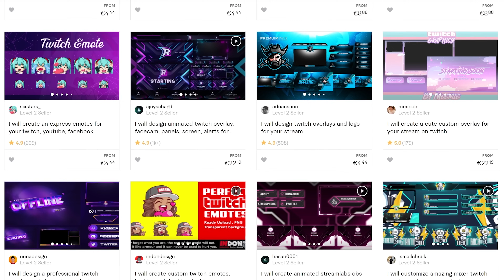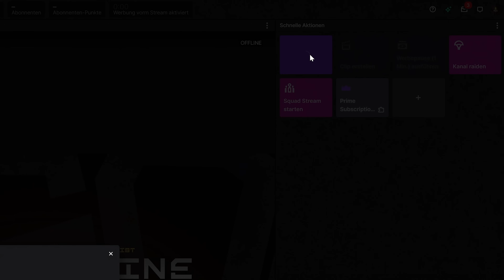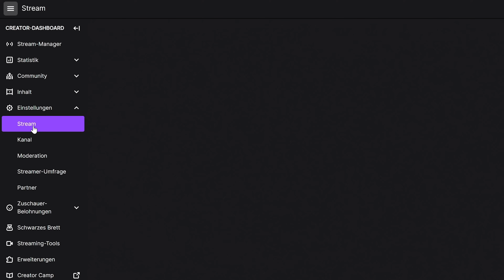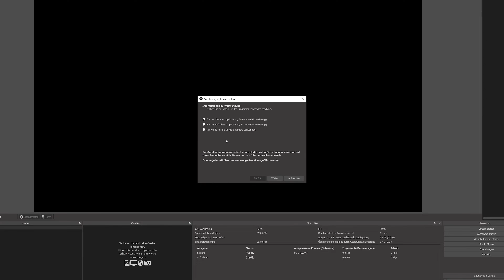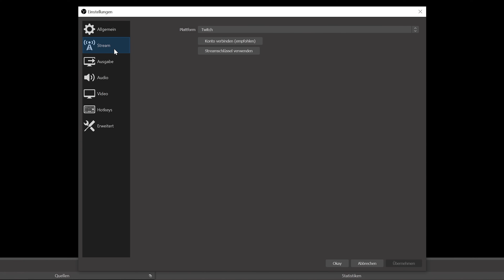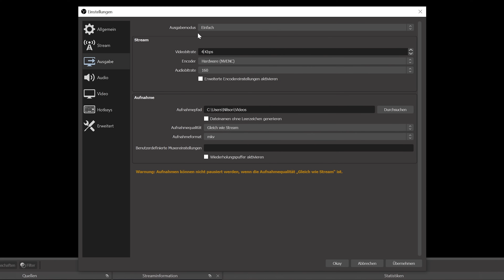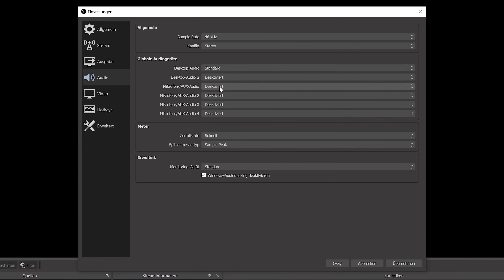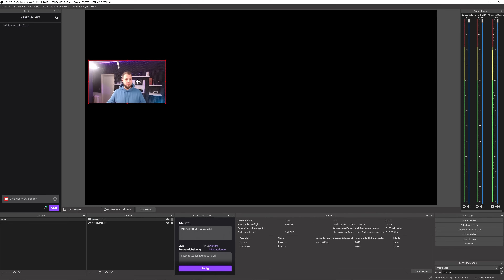TWITCH STREAM einrichten TUTORIAL für ANFÄNGER (2022)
Ihr wollt selbst auf Twitch anfangen zu streamen? In diesem Twitch Stream einrichten Tutorial für Anfänger (2022) zeige ich euch genau, wie ihr schnell und einfach an den Start kommt und gebe euch auch einen Ausblick, wo ihr weitermachen und optimieren könnt.

►EMPFEHLUNGEN◄

►MEINE PRODUKTE◄

►SOCIAL MEDIA◄